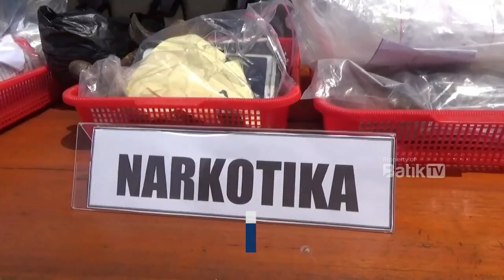6 SENJATA API ILEGAL DIMUSNAHKAN